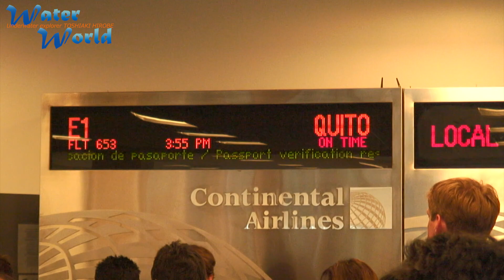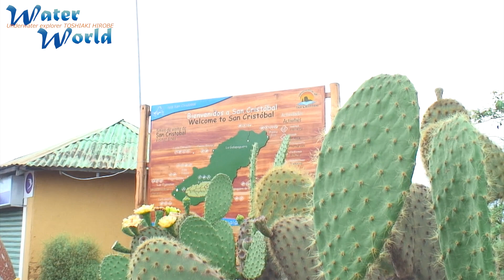Water world VOL57 南米 エクアドル ガラパゴス諸島3 Underwater explorer Toshiaki Hirobe's Water world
Water world VOL57は  南米　エクアドル　ガラパゴス諸島3をお届けします、
世界中の人々が１度は行ってみたいという世界遺産の島
複数回でお届けする3回目の回の動画です
今回は赤道を超え北半球へ人間の進出を拒んだ無人島ウォルフ島へ
ハンマーヘッドシャークや歩く魚など不思議な海でした
少し前の映像ですがゆっくり楽しんでください
このシリーズは毎週木曜日21時より公開します、内容は
水中探検家広部俊明が世界中の水の中をゆっくりと探検撮影します
海の中、水中洞窟、湖、川などとにかく水があるところを探検します
さらに世界各国にあるダイビングスポットなども紹介していく、水中に特化した番組作りをしていきます、ダイビングポイントの映像は基本1本のダイビングで撮影していて、普通のダイビングで見れる感じで紹介しています、
Underwater explorer Toshiaki Hirobe slowly explores and shoots in water around the world
Explore underwater, underwater caves, lakes, rivers, etc. where there is water anyway
In addition, we will create programs specializing in underwater, introducing diving spots around the world, etc.

Dive in Ecuador,Swim with Hammerhead Sharks,Galapagos Batfish,Marine Iguanas